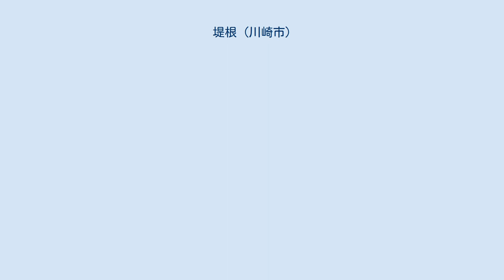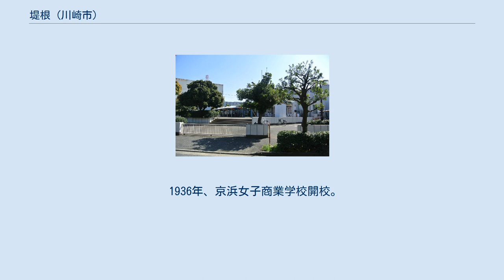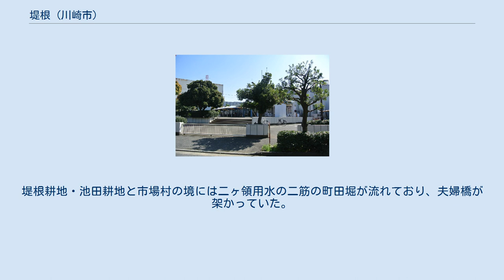堤根 (川崎市)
日本 」 関東地方 」 神奈川県 」 川崎市 」 川崎区 」 堤根 堤根（つつみね）は、神奈川県川崎市川崎区の町名である。
住居表示に関する法律に基づく住居表示が実施されておらず、丁目は設けられていない。
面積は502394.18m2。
2020年12月31日現在の住民基本台帳に記載されている人口は268人である。
 川崎区の北西端に位置し、東は日進町、南は下並木、西は横浜市鶴見区尻手一丁目、北は川崎市幸区柳町に隣接する。
町内を北東－南西にJR東海道線・京浜東北線、北西－南東に南武支線の高架橋が通り、町内で立体交差する。
交差部北側には清掃工場があり、同西側にはその余熱を利用した温水プール「ヨネッティー堤根」がある。
東海道線・京浜東北線の南東は工場・倉庫・タクシー会社の営業所やアパートなどが混在する。
 市立小・中学校に通う場合は、町内全域が川崎市立川崎小学校および川崎市立川崎中学校の学区となる。
 町内に鉄道の駅やバス路線はなく、南隣の下並木に位置する京浜急行・南武支線の八丁畷駅が最寄りとなる。
JR川崎駅へは徒歩17分ほど、尻手駅へは徒歩12分ほどである。
 多摩川は、奈良時代・平安時代には矢向から潮田方向へ流れ、現在の流路になったのは近世の初めごろと推測される。
年代は不詳であるが、矢向から現在の川崎区小川町付近にかけて堤防が築かれ、その内側が堤根耕地と呼ばれるようになった。
1924年（大正13年）6月、神奈川県橘樹郡川崎町大字小土呂字堤根耕地から堤根の町名が設けられ、同年7月には川崎市が新設されたことにより、川崎市の町名となる。
 1936年、京浜女子商業学校開校。
1940年にはごみの焼却場が稼働開始した。
1945年4月の川崎大空襲では、投下された爆弾により「爆弾池」と呼ばれるすり鉢状の池があちこちに見られたと言う。
空襲で被災したごみ焼却場は1949年に再開し、1953年には1日30トン、1979年には1日600トンの処理能力を持つ清掃工場に改修されている。
 1964年11月11日には堤根の一部と上並木、古川通が合併して日進町ができたが、その際に含まれなかった部分が堤根の町域となる。
1972年（昭和47年）4月1日には川崎市が政令指定都市に移行したことにより、川崎市川崎区堤根となる 概ね東海道と、のちの東海道線の線路の間に位置し、川崎町成立以前は新宿町、砂子町、小土呂町が入り組んでいた。
のちの川崎町大字砂子および新宿、現在の堤根と日進町、下並木の各一部に相当する。
堤根のうち東海道線の北側は西原耕地にあたる。
東海道の南側は池田耕地であった。
堤根耕地・池田耕地と市場村の境には二ヶ領用水の二筋の町田堀が流れており、夫婦橋が架かっていた。